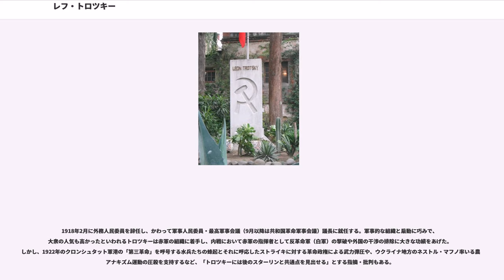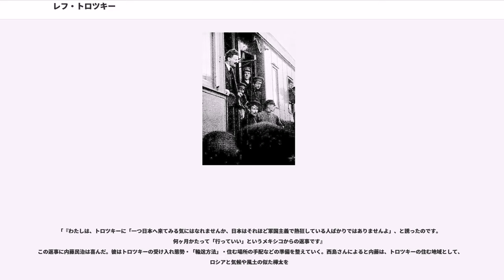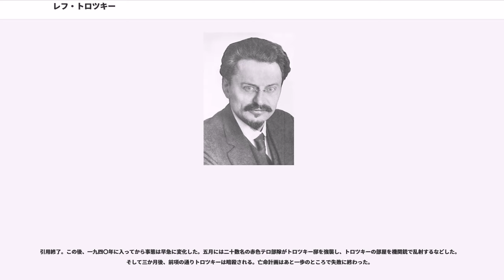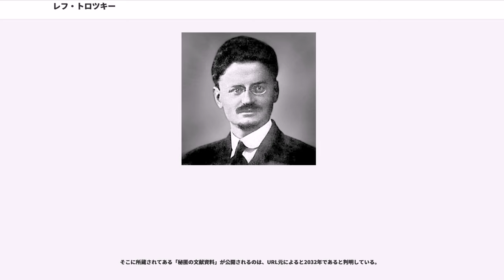レフ・トロツキー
レフ・ダヴィードヴィチ・トロツキー（、、ラテン文字転写の例：、1879年10月26日（グレゴリオ暦11月7日） - 1940年8月21日）は、ウクライナ生まれのソビエト連邦の政治家、ボリシェヴィキの革命家、マルクス主義思想家。

本名はレフ・ダヴィードヴィチ・ブロンシュテイン（）。晩年は後妻ナターリアの姓を取ってセドフ（）に改姓した。ただし、一般に「レフ・セドフ」という場合は、トロツキーとナターリアの間に生まれた長男（愛称「リョーヴァ」）を指す。「レフ」は英語の「レオン」と同じで、「ライオン」という意味の名前である。英語風の綴りにもとづいたレオン・トロツキー（）の表記も多い。また、「トロツキー」という表記に関しては、日本の場合、古い文献や高齢の共産主義者などで「トロッキー」という表現も多く使われている（関連として、「トロッキスト」、「トロッキズム」という表現もある）。

1917年のロシア十月革命における指導者の1人であり、ウラジーミル・レーニンに次ぐ中央委員会の一員であった。赤軍の創設者および指揮官として、ソビエト連邦の初期の頃には外務人民委員（外相）として外交問題を担当。ソ連共産党政治局員の1人でもあった。

1920年代、政策を巡って政治局内の多数派と対立、「左翼反対派」を結成した。しかし、権力闘争に敗れたトロツキーはソ連共産党を除名された。初期のトロツキーは、ヨーロッパのファシズムに対する赤軍による介入の提唱者であり、1930年代にソ連とドイツが結んだ和平協定（）にも反対している。

メキシコに亡命したトロツキーは第四インターナショナルを結成し、官僚制に反対し続けたが、1940年、スターリンの刺客ラモン・メルカデルによって同地で暗殺された。トロツキーおよびその継承者の思想を、トロツキズムと呼ぶが、この語自体は、対立者によって1905年の早い時期に作られた造語である。その意味するものも、1905年革命、その後のロシア社会民主労働党内での対立、1917年革命、スターリン派による権力掌握、といった時期によって変化してきた。

文芸評論家でもあり、イプセン論もある。

イスラエルの極右活動家ダヴィド・アクセルロッドは、トロツキーの曽孫である。

1879年、ロシア帝国時代のウクライナ南部のヘルソン県エリザヴェトグラード近郊の、最寄の郵便局から15マイル離れた小さな村ヤノフカにて父ダヴィード（1847年1922年）と母アンナの第5子として生まれる。両親はユダヤ系の富農であった。父のダヴィードは、粘り強く、企業家精神に富む家長であり、ウクライナ・ヘルソン県のボーブリネツという小さな町の近くにある土地100ヘクタールを退役軍人大佐のヤノフスキーから買い受け、貯蓄に励み、その後は働きづめに働いて持ち前の如才なさで次第にのし上がって裕福となる。土地を次々に買い込み、賃借りし、大土地所有者となった。母のアンナはオデッサ近郊の典型的なユダヤ人の町人階級出身で、同地で教育を受けた。後にダヴィードと恋愛結婚し、農民となる。アンナは読書に励み、子供たちに教養をつけさせるために努力した。ダヴィードとの間に子供を8人生んだが、最終的には2人の姉妹、レフの兄、そしてレフと、4人のみとなった。

家族は民族的にユダヤ人であったが、信心深くはなく、自宅ではイディッシュ語ではなくロシア語とウクライナ語で会話していた。レフの妹オリガは、ボリシェヴィキの指導者の1人であるレフ・カーメネフと1900年代の早期に結婚し、子供を2人儲けることになる。レフが9歳のとき、父は教育を受けさせるために息子をオデッサに送り、ドイツ人学校に入学させた。これは母親の強い希望でもあった。ブロンシュテイン家の親類で、南部で出版業者として成功したシュペンツェルの援助により、レフは国費で勉強する有名校に入学できた。教育機関へのユダヤ人子弟の受け入れ数が制限されていた当時としては、これはかなり大変なことであった。レオンは在学中に、トルストイ、シェイクスピア、プーシキン、ネクラーソフ、ディケンズ、ウスペンスキー、ヴェレサーエフらの作品を大方読破した。

アイザック・ドイッチャーがレフの評伝で書いているように、オデッサは当時の典型的なロシアの都市とは大きく違って、活気に満ちた国際的な港湾都市であった。この環境は、青年レフが国際的な視野をつちかう一因となった。レフは自伝『わが生涯』で「ロシア語とウクライナ語のほか、完全に流暢に話せる言語はなかった」と述べているが、レイモン・モリニエ（）は、トロツキーはフランス語を流...